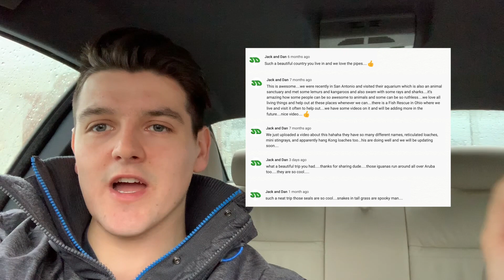ALBINO OSCAR VS TIGER OSCAR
DONT MISS PART 2...I had so much footage iv had to split the videos you can catch the rest on the next upload.
in this video I head up to my friends Dads house, he recently fixed his tank up and added new fish, afterwards we head to the best fish shop iv ever been in, i seen all sorts there and there was some big beasts!! if you enjoy make sure to sub and live the video